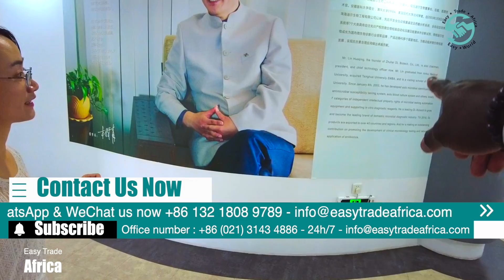Day 11 in china : How D.L is Innovating in the Microbiology Industry - factory Tour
As the leading Chinese manufacturer of microbial diagnostic products, DL combines biotechnology and information technology, have developed several series of automated instruments and relative reagents in the fields of clinical microbial diagnosis, clinical immunology diagnosis and industrial microbial detection. The products are serving in more than 5,000 clinical medical institutions in more than 45 countries and regions around the world. We dedicate to provide customers with high quality product, perfect after-sales service and academic support, promote the development of clinical microbiological detection and lead the microbiology industry.DL is a high-tech enterprise specialized in the research and development, production, marketing and service of microbial diagnostic products. The product portfolio includes a series of automated instruments and relative reagents for infection diagnosis, such as microbial morphological detection, culture, identification and antimicrobial susceptibility testing. We dedicate to suppress the spread of antibiotic-resistant microorganisms and promote the rational use of antimicrobial.

We want to express our sincere gratitude for your continued support of our channel. At Easy Trade Africa International Trading Co., Ltd., we are committed to providing support to businesses by sharing our knowledge and understanding of international trade. Our goal is to make it easier for businesses to import products, and we are here to help you succeed.
Whether you are already in the trading business or considering starting a business in your country, we invite you to watch our videos. We will introduce you to a wide variety of products by taking you on visits to factories, exhibitions, trade shows, and wholesale markets around the world. Our team is dedicated to being your reliable partner and providing the support you need to buy and import products to your country in the easiest way possible.

We are excited to provide you with valuable information and support to help your business succeed.